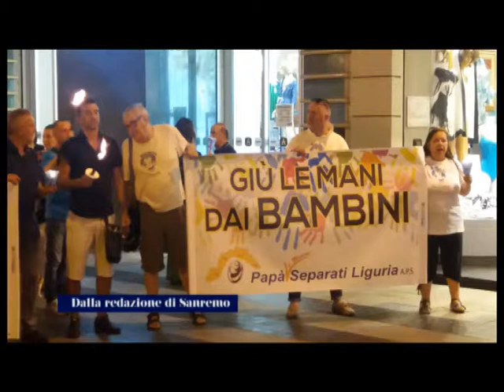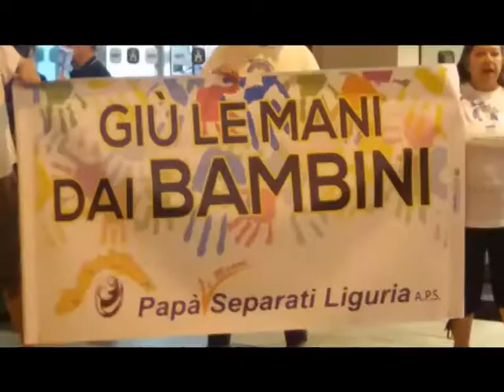IERI SERA A SANREMO LA FIACCOLATA PER RICORDARE I BIMBI DI BIBBIANO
Ieri sera per le strade della città dei fori si è svolta la fiaccolata, organizzata dal Movimento Sanremo Libera per non dimenticare i bambini di Bibbiano. Un’iniziativa voluta in particolare per esprimere vicinanza e solidarietà alle famiglie.